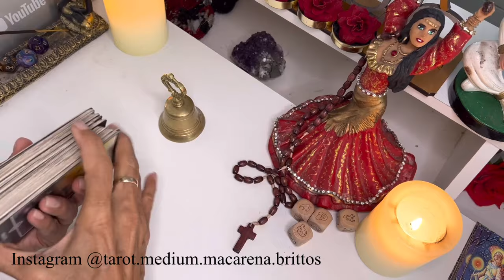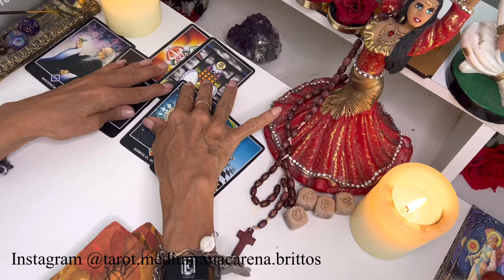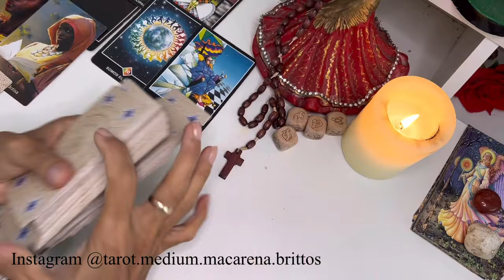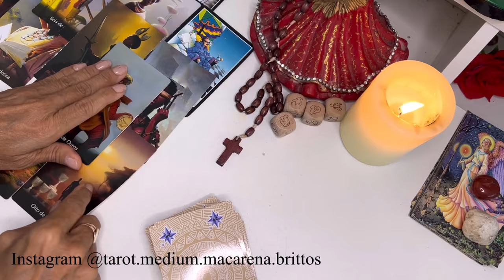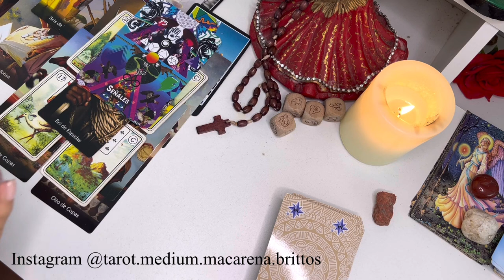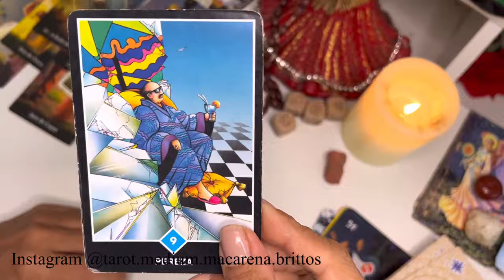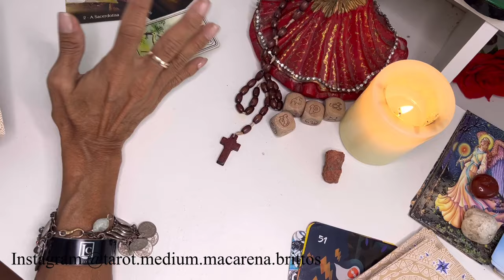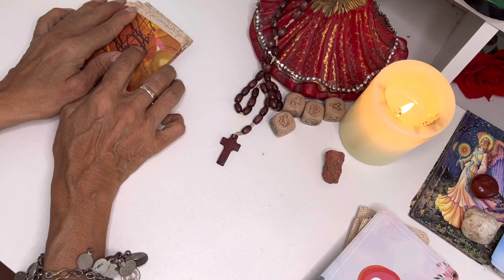PISCIS-SE CONFIRMA UN GRAN GIRO EN TU VIDA !GRANDES MENSAJE ATRAVEZ UNA GUIA DIVINA !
Macarena